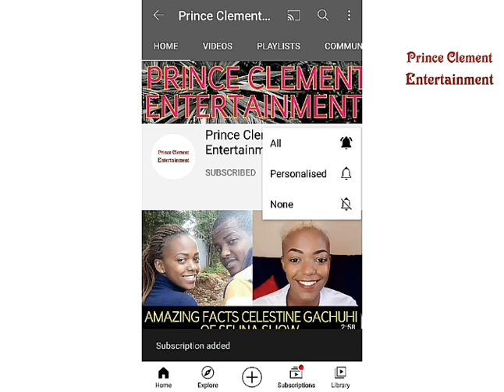MKOKOTENI GUY LED ME TO MY DESTINY || AMAZING FACTS ABOUT GOVERNOR JOMO OF ITHAGA RIENE INOORO TV